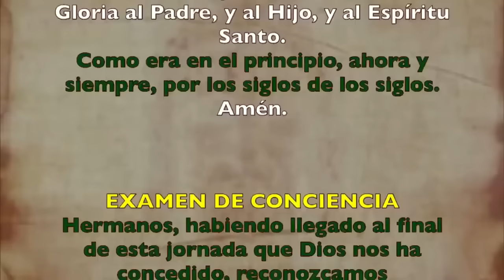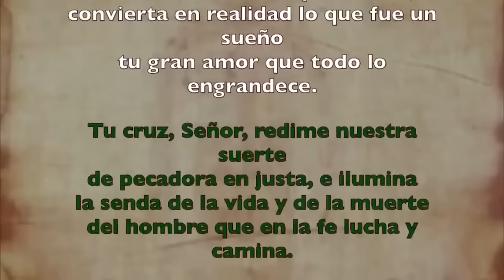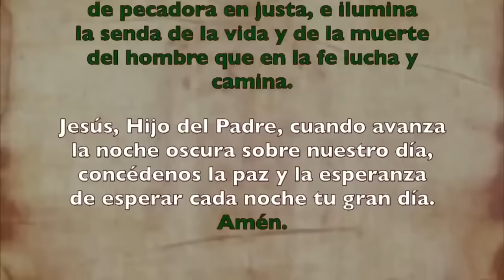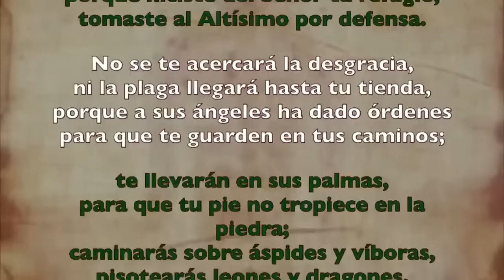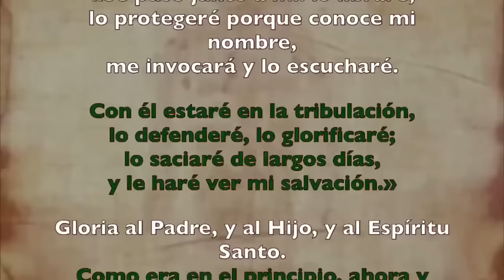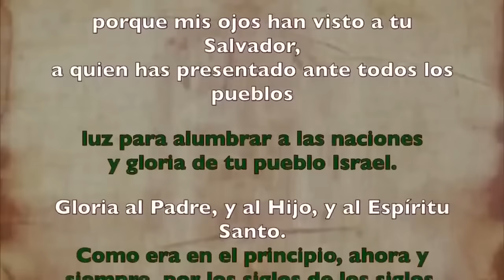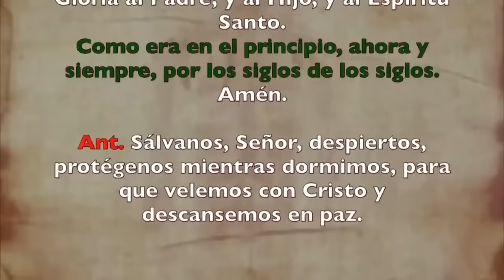Oración de la noche (Completas), DOMINGO 16 DE JUNIO 2024 | XI Semana Tiempo Ordinario